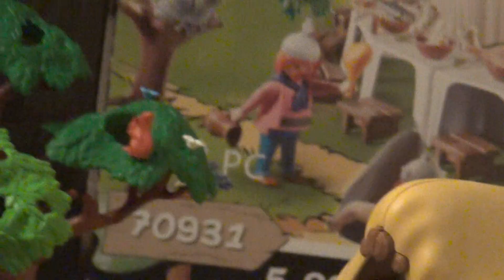Playmobil - Asterix und Obelix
Hallo Kindheit! Playmobil hat unsere Kindheitshelden ins Leben gerufen. Ich hoffe es ist der Beginn von vielen Sets die noch kommen werden.
Was wir aktuell von den Aktionssets haben haben wir euch im Video aufgebaut. Einfach Hammer ;)